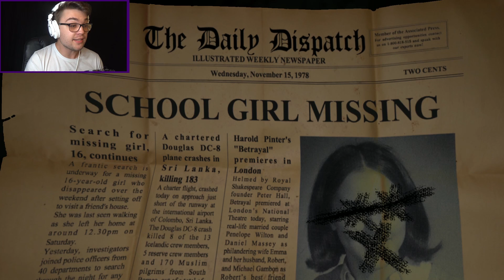NOPE NOPE NOPE! | Dungeon Nightmares II: The Memory | Jumpscare Horror Game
I've done a LOT of stupid things in my time; but none of them even come close to how bad of a decision it was to play this game.

Watch me be the biggest wimp in the world and scream my lungs out over a couple of jumpscares... manly af!
Some bring me some stiff drinks, pleasant music and a big warm cuddle ASAP because I am scarred for life.

Dungeon Nightmares II is a first-person psychological horror that takes you through a journey of discovering what nightmares are.

The game is inspired by classic roguelike games which include 100% procedural-generated maps and permadeath. These features play an important part in making this game tense with the feeling of dread & terror as you walk the hallways of the dungeon.

Every time you play, the dungeons are randomised which guarantees unlimited replay value.

The game is simple. Get through each dungeon by surviving the horrors that lurk deep within and making your way to the exit.

FEATURES
Intense scary atmosphere
Combat-less gameplay
100% procedural-generated maps
Permadeath
Rich 3D surround sound
Intelligent AI that changes based on the way you behave each night
Unlockable extras